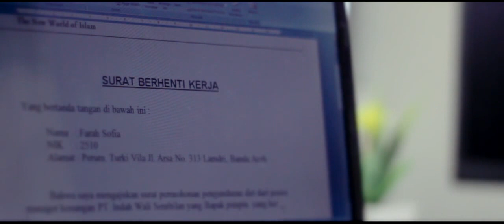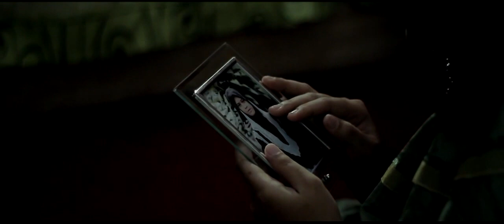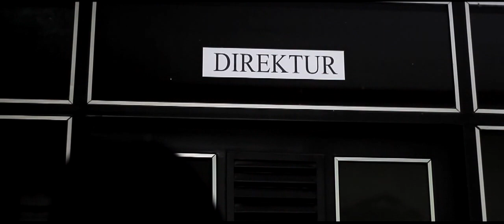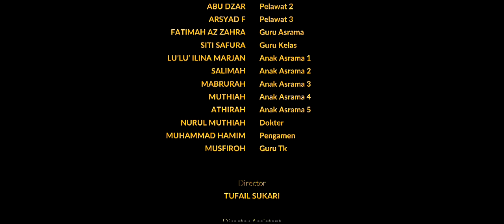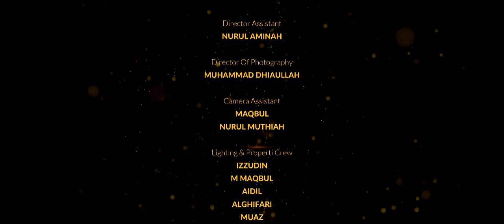Ibuku Ibu Hakiki (Episod 2)